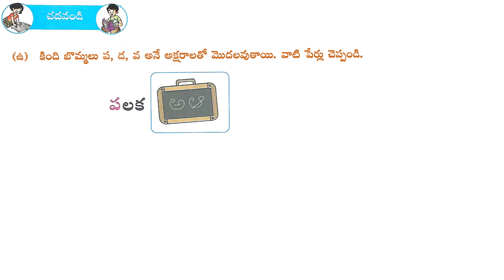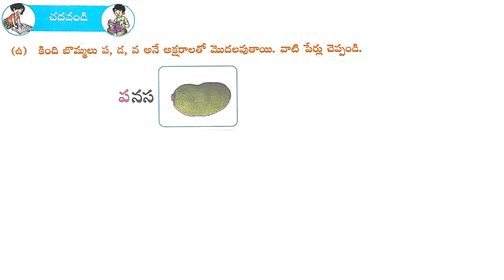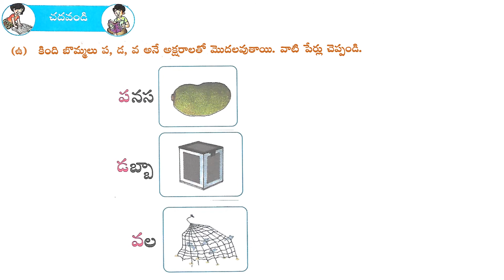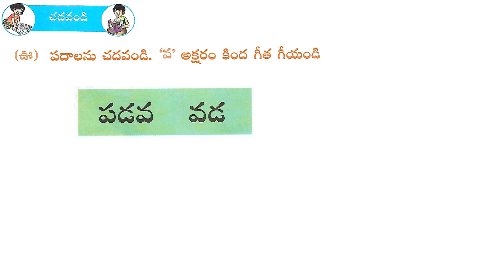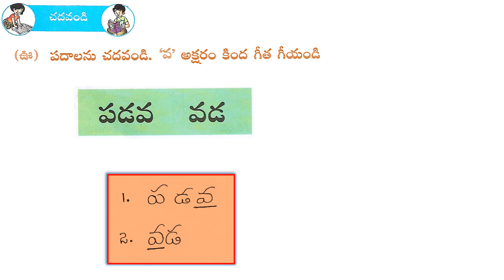I CLASS TELUGU Le 1 DAY 5